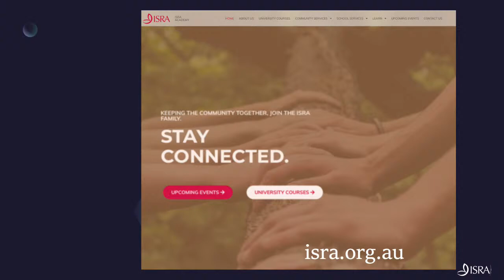Scholars’ Corner: A Discussion on the Book ‘Transcendent God, Rational World: A Māturīdī Theology'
In this Scholars’ Corner, Dr Mehmet Ozalp will discuss the main ideas and arguments of the book Transcendent God, Rational World: A Māturīdī Theology, with its author Dr Ramon Harvey.

Dr Ramon Harvey is Aziz Foundation Lecturer in Islamic Studies at Cambridge Muslim College where he teaches theology on the BA in Islamic Studies. He received his MA and PhD in Islamic studies from SOAS, University of London. His research focuses on Qur’anic studies, theology, and ethics. Dr Harvey is the author of The Qur’an and the Just Society (2018) and Transcendent God, Rational World: A Maturidi Theology (2021), both published by Edinburgh University Press. He is also the series editor of Edinburgh Studies in Islamic Scripture and Theology.

Associate Professor Mehmet Ozalp is a theologian, author and academic and the founding director of the Centre for Islamic Studies and Civilisation (CISAC) at CSU. He is an executive member of Public and
Contextual Theology (PaCT), a research centre at CSU. Mehmet studied Islamic theology and religious disciplines between 1990 to 1998. He has completed Masters in Religion from the University of Sydney.
He has also completed various professional courses in management and leadership. Mehmet has
pioneered designing and conducting Islamic courses in English within the Muslim Community from 2000.
Mehmet has lectured in Islamic courses as part of Sydney University’s Continuing Education Program from 2003 to 2008.